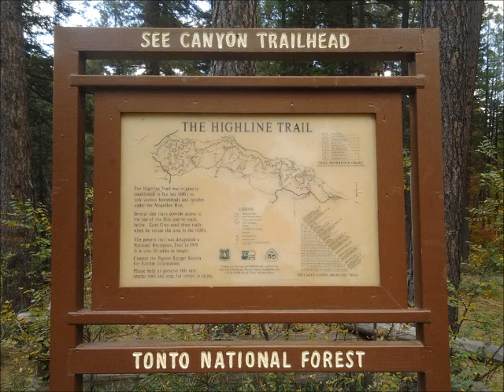Spirits of the Forrest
Went hiking and did this.